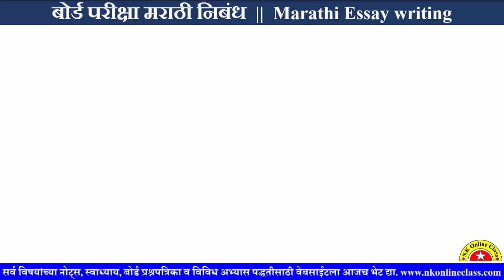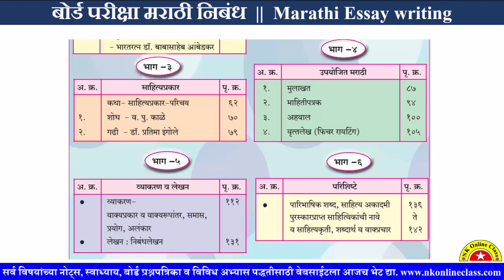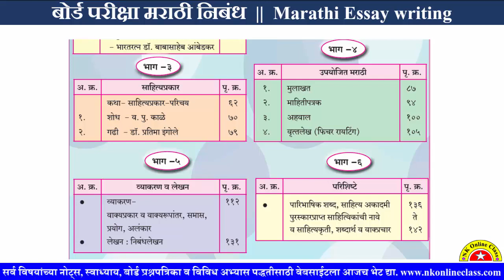12th Marathi IMP Question 2024 || February_2024 || १२वी मराठी महत्वाचे प्रश्न काय करायचा अभ्यास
फेब्रुवारी २०२४ होणाऱ्या मराठी विषयाच्या पेपरचे महत्वाचे प्रश्न आज आपण पाहणार आहोत.